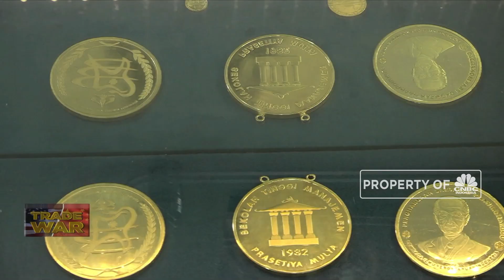Harga Emas Naik, Rekor Dalam 6 Tahun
Perang dagang antara AS dan China turut berimbas pada harga emas. Kini logam mulia menyentuh angka tertingginya dalam kurun enam tahun terakhir. Simak informasi selengkapnya dalam Closing Bell CNBC Indonesia (Senin, 26/08/2019).